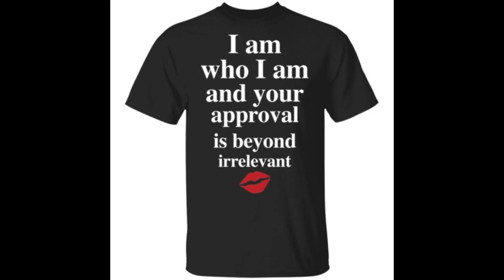Lips I am who I am and your approval is beyond irrelevant shirt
Come to Bucktee and own Lips I am who I am and your approval is beyond irrelevant t-shirt, hoodie, ladies tee, sweater,…available.